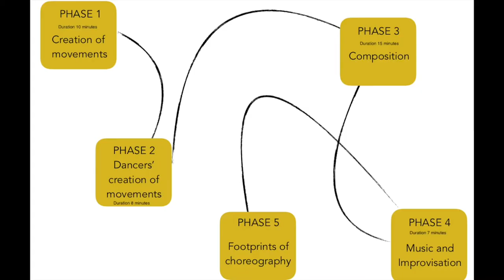WE ARE PRESENT - Fabio Liberti (ITA/DK) 7 & 8 OCT 2020 (Move Your Mind Festival)